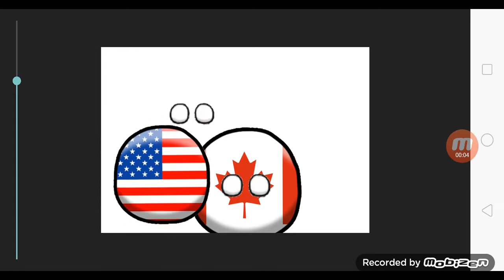CANADA and USA